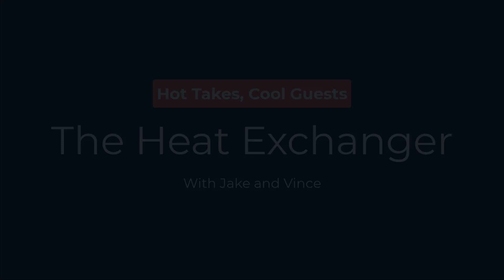The Heat Exchanger Podcast E05 [Panel]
The Heat Exchanger is an easy-going podcast about current events in science, tech, sports, and anything else we think about. We loosely chat about the field of chemical engineering and interview friends of the show about the industry!

The accounts and opinions given on this podcast are those of the speakers and do not represent McMaster University or the department of Chemical Engineering in any way.

Interlude - 05 Interlude (sscheidl)

00:00 Section 1 - Intro and Just Chatting
33:05 Section 2 - Interview with Student Panel
1:21:30 Section 3 - Tier List of Learning Tools in 2021

2:06:09 Section 4 - Wrap-up and Out-Takes

Our student panel this week features Annika Yardy, Kierra McDougall, Landon Steenbakkers, Siobhan Jennings, and Quinn Sullivan